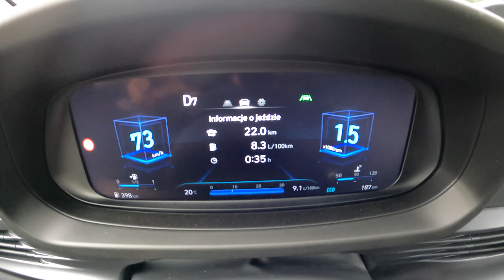New Hyundai Bayon 2021[1.0 T-GDI 100HP] |0-100| POV Test Drive #843 Joe Black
Car: Hyundai Bayon Smart 1.0 T-GDI 100HP 2021

0:00 Intro
0:04 Walk-around and interior
1:11 Casual driving
3:00 Tunnel
3:45 City drive
5:15 Bumpy road
6:30 Highway
7:56 Acceleration
8:15 Highway
9:10 Engine view
9:24 Fuel Consumption

Engine: 1.0L Petrol (Gasolina) 3-cylinders
Displacement (cc): 998
Power: 74 kW/100 hp
Torque: 172 Nm
Transmission: 7-speed automatic
Traction: FWD ( Front-Wheel Drive )

Acceleration Hyundai(0–100 km/h): 11,7 s.
Fuel Consumption Combined in l/100 km by Hyundai: N/A

Fuel Tank Capacity: 40L
Total Range: N/A
Weight: 1120 Kg
Cargo Space: 411 Liter
Model: 2021
Base Price: 16.790 EUR

Driver: Joe Black
Video: GoPro Hero 9 Black / Sony a6300 + Sigma 16mm f1.4
Audio: Zoom H2n (recorder) & Roland CS-10EM (binaural microphones)
Edit: MacBook Pro / Final cut Pro X